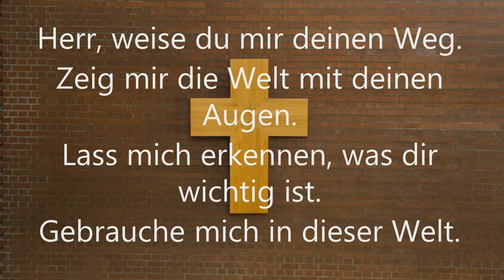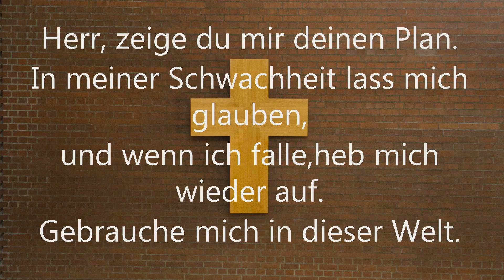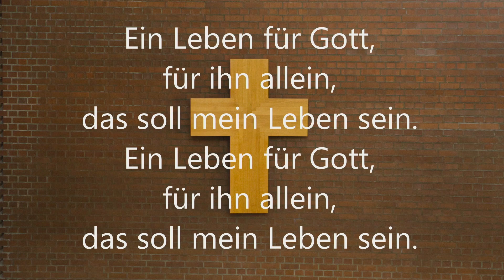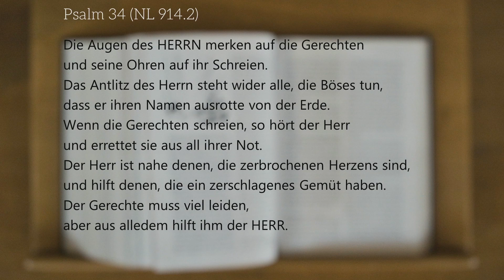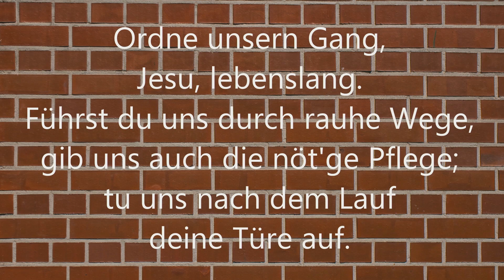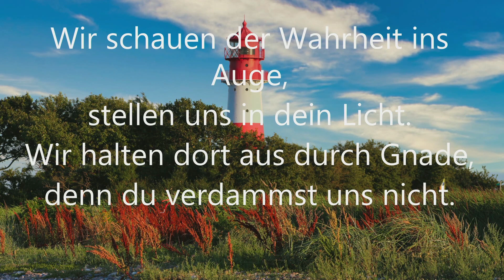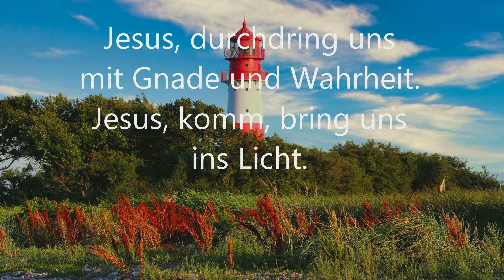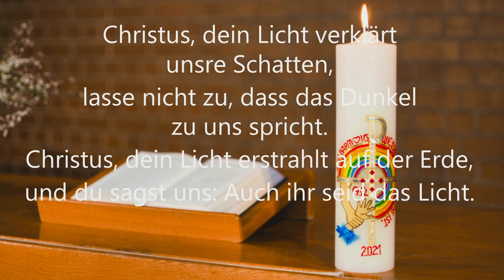Gottesdienst aus der Evangelischen Kirche Bühl | 20.03.2022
⛪️ Hier könnt ihr unseren Gottesdienst am 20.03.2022 mitverfolgen.

Heute feiern wir so was wie das „Gipfelfest“ in unserem Bergpredigt-Projekt. Doch da stehen uns – kurz vor dem Gipfel ein Salzstreuer und eine Kerze im Weg. Die beide Gegenstände erinnern an Jesu Ansage – ja, es ist keine Aufforderung und kein Appell, sondern eine Ansage: ihr seid das Salz der Erde! Ihr Christen seid das Licht der Welt (Mt 5,13-14)! Und dann redet Jesus von uns wie von einer Stadt auf dem Berg, die niemand übersehen kann, die jeder sehen soll.

Im einzelnen wird Aart Rouw am Sonntag diese Worte Jesu im Gottesdienst entfalten. Und wie gesagt: es geht um Salz und Licht – raus aus dem Salzstreuer der Gemeinde.

Spendenkonten:  Evangelische Kirchengemeinde Bühl
Volksbank Bühl: IBAN DE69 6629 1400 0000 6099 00
Sparkasse Bühl: IBAN DE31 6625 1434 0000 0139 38

Mit freundlicher Unterstützung von Ziegler Beschallungstechnik